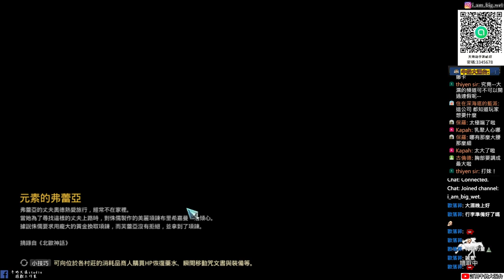【奧丁:神叛】這遊戲的人物 怎麼可以這麼大|是款抽時裝的機制|牛奶大濕台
2.如果有喜歡天地劫手遊的朋友，可以加入大濕的LINE社群
密碼:3345678